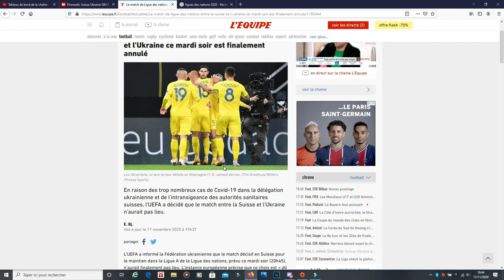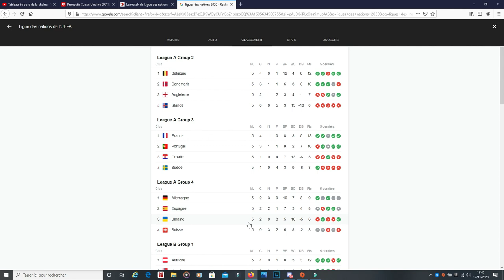Match Suisse Ukraine - Ligue des Nations // Vers une Annulation et un report ? Football